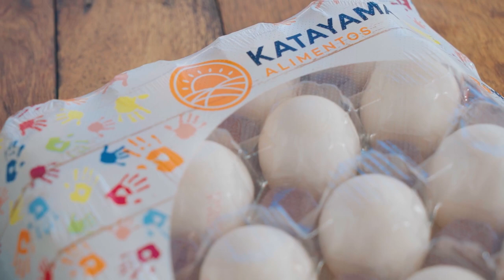FAÇA ESSE MINI BOLO DE CENOURA COM SEUS FILHOS E NETOS | Katayama Alimentos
Uma receita simples mas cheia de carinho! 🤗 Esse bolo de cenoura é perfeito para fazer com os filhos e ter um tempo de qualidade com eles, com muita diversão e aprendizado! 🥳📖🌈 Se liga na receita:

Ingredientes:
- 3 cenouras médias picadas
- 3 ovos DO BEM Katayama Alimentos®
- 1 xícara de chá de óleo
- 120 ml de leite
- 2 xícaras de chá de açúcar refinado
- 3 xícaras de chá de farinha de trigo
- 1 colher sopa de fermento em pó
- Chocolate granulado a gosto

Ingredientes ganache:
- 250 gramas de chocolate meio amargo (picado)
- 1 caixa de creme de leite

Preparo da massa:
- No liquidificador, bata as cenouras, os ovos, o óleo, leite e bata tudo bem até misturar todos os ingredientes.
- Em seguida, acrescente o açúcar até ficar homogêneo;
- Adicione a farinha e misture tudo bem para incorporar todos os ingredientes.
- Despeje a massa em forminhas de papel ou forminhas de buraco no meio untadas e enfarinhadas;
- Coloque uma ao lado da outra em uma forma grande;
- Leve ao forno médio, preaquecido, por 20 minutos ou até dourar levemente;
- Retire, deixe amornar e desenforme;
- Espalhe a ganache sobre os bolinhos, decore com chocolate granulado e sirva.

Preparo do ganache:
- Em um bowl derreta o chocolate meio amargo em banho-maria ou no micro-ondas.
- Após derretido, misture o creme de leite e reserve.

--- Ficha Técnica ---
Criado e Desenvolvido por: Agência Desigual/Manada Filmes
Coordenação: Natália Dias
Planejamento de Conteúdo/Mídia: João Vitor N Bonfim
Redação e Direção: Fábio Antunes
Design: Guilherme Sabbo, Caio Nascimento e Guilherme Abrahão.
Produção: Waleska Almeida, Thais Martins e Joyce Helena
Captação/Fotografia: Enzo Santos e Sabrina Fani
Operador de áudio: Junior Antunes
Edição Vídeos: Celso Guimarães, Arthur Bueno e Enzo Santos
Atendimento da conta: Larissa Fernandes
Direção Geral: Endrigo Almada
Aprovação: Regina Romanini